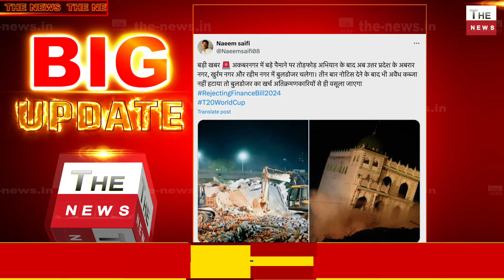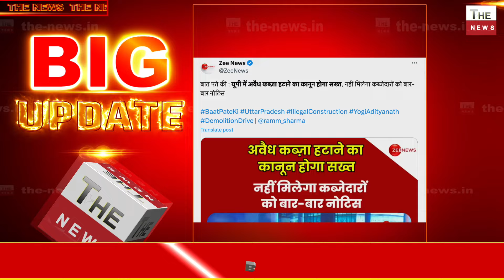अवैध कब्जेदारों की अब खैर नहीं योगी सरकार बार बार नोटिस नहीं करेगी जारी Yogi Adityanath UP News